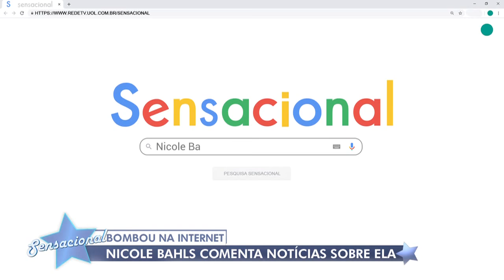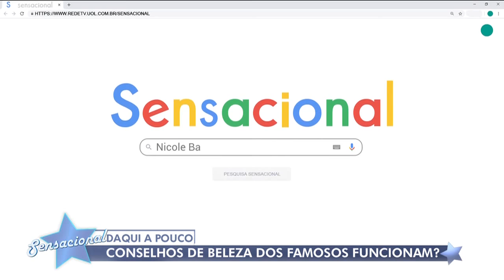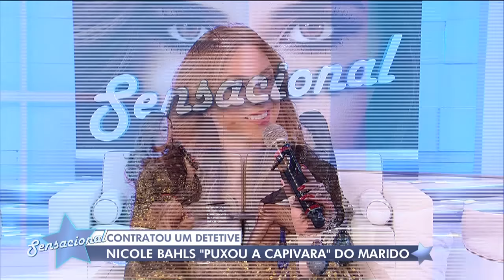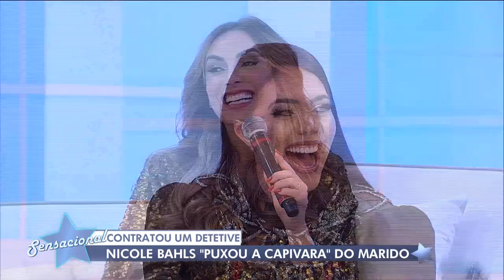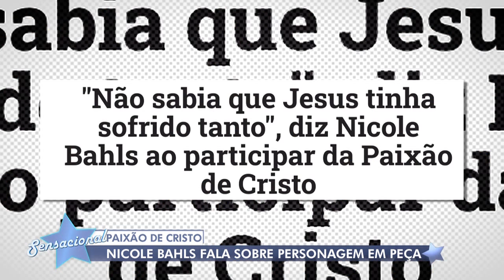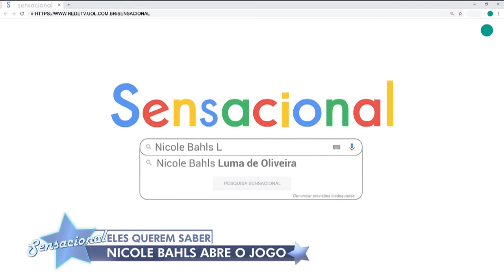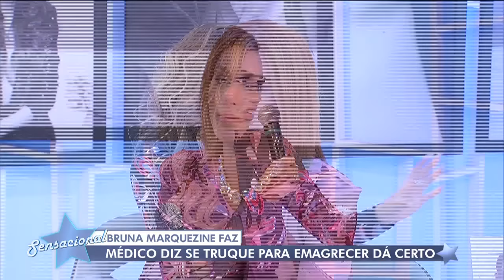Sensacional (12/03/20) | Completo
No Sensacional desta quinta-feira (11), Daniela Albuquerque recebeu a modelo, apresentadora e ex-participante do reality show "A fazenda", Nicole Bahls, que abriu o coração e contou sobre o desejo de ser mãe, a vida antes da fama e recebeu mensagens especiais de amigos e do marido, Marcelo Bimbi.

Daniela também conversou com o médico Dr. Enio Zyman, que falou sobre os mitos e verdades sobre alguns ditados populares e dicas dadas por famosos como Bruna Marquezine, Bruno Gagliasso e Ivete Sangalo.

O casal Breno Simões e Paula Amorim, Deborah Albuquerque e a modelo e a própria Nicole comentaram sobre os assuntos.